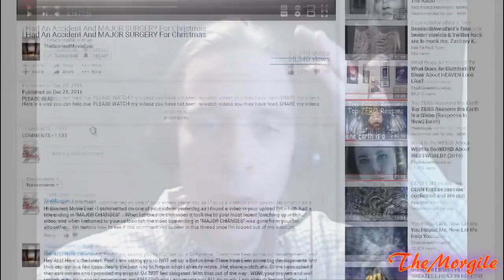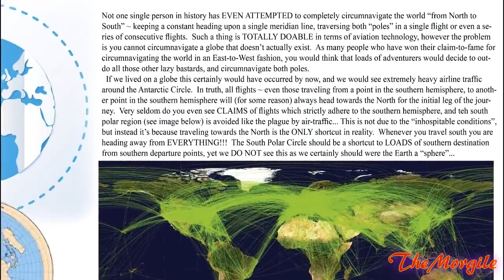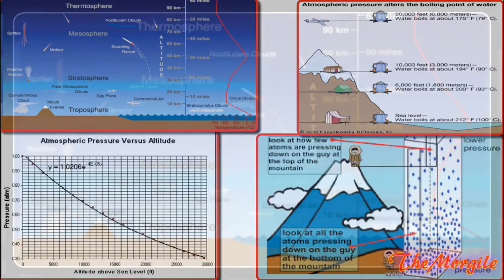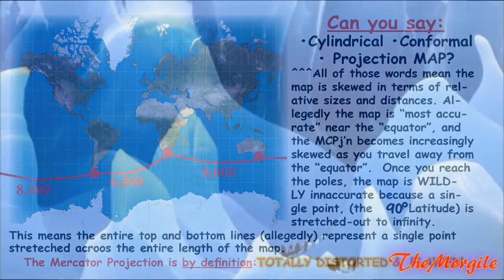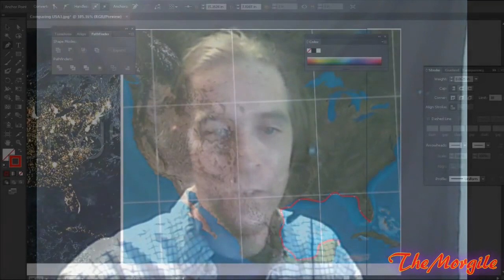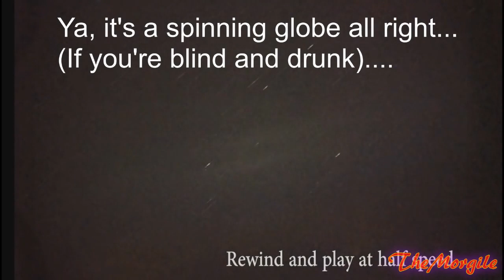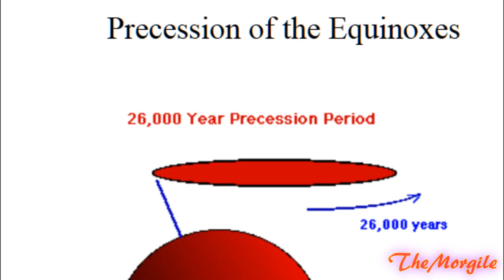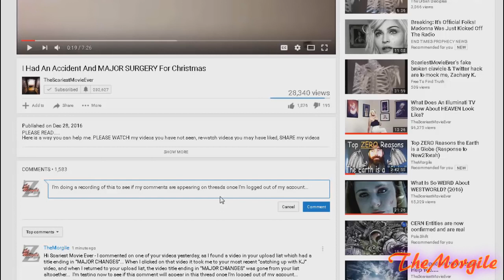FLAT EARTH Impossible Flights vesves Southern Stars Explained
This video covers a question/comment from a subscriber regarding the infamous flight from Santiago to Sydney, as well as the hotly debated topic of the southern stars in the FLAT EARTH reality..

This is a brand new find so it needs a lot more research and eyes but finally a demonstrable way of showing and easily explaining the southern stars on the flat earth. Get yourself a dome magnifier.